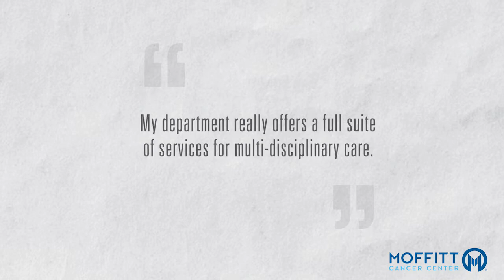Peter Forsyth, MD, MA - Neuro-Oncology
Moffitt’s physician team includes cancer surgeons, medical oncologists, radiation oncologists, radiologists, pathologists and more, along with experts in cancer genomics and personalized medicine.